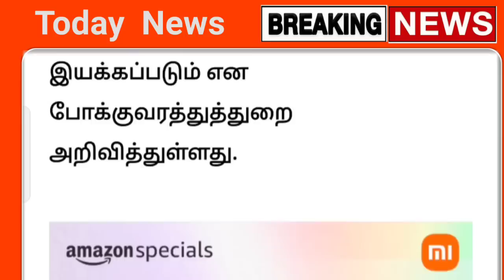தமிழக பேருந்தில் நாளை முதல் முக்கிய அறிவிப்பு திடீர் மாற்றம் பெண்கள் அதிர்ச்சி